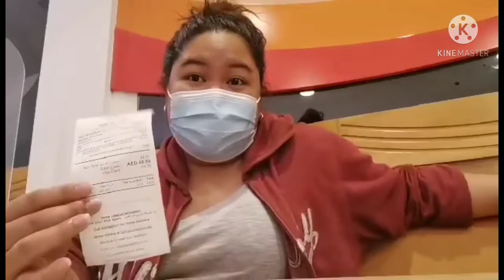Mukbang Chowking / Satwa place Dubai with my buddy 😁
Another food trip with my buddy 😁, Mukbang is real Hahahaha 🤣